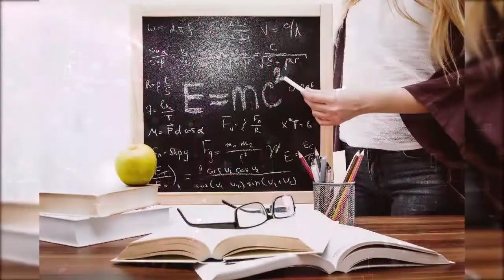CAMBIA tu FUTURO con la FÍSICA CUÁNTICA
En este vídeo, te explicaré como CAMBIAR tu FUTURO con la FÍSICA CUÁNTICA, a partir de la explicación de conceptos científicos te hablaré del efecto observador o colapso de la función de onda, y te explicaré de forma práctica y sencilla como la física cuántica puede ser un instrumento para mejorar tu vida